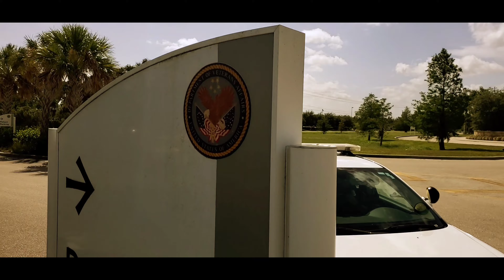WOW😲CRAZINESS!📸🇺🇲BAD AUDIT TURNS INTO GOOD AUDIT! DEPARTMENT OF VETERANS AFFAIRS-1ST AMENDMENT A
Please contact the veterans affairs directly to let them know how you feel about this audit. Let them know their officers did bad and good. Thanks everyone!

Please help Audits of Freedom stay on the road and travel further to your location to expose tyranny.  Thanks for your support always.

1st Amendment Audit
Department of Veterans Affairs
Cape Coral Florida
Bay Pines VA Healthcare System